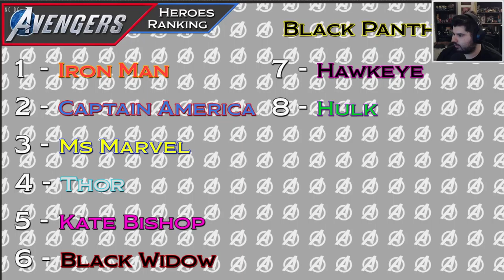THE KING HAS ARRIVED - Marvel's Avengers: War For Wakanda FULL CAMPAIGN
New Hero, New Land, New Enemies, New Story.